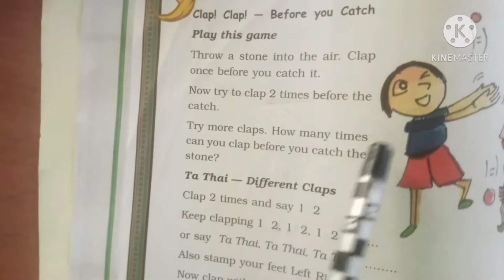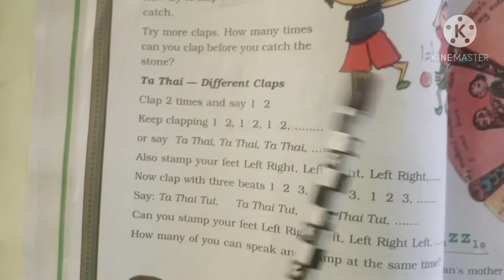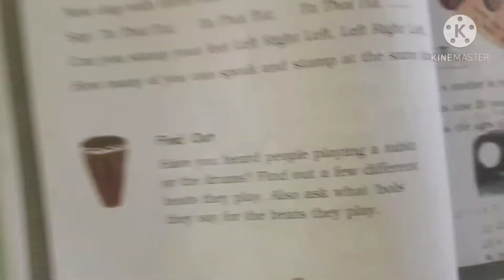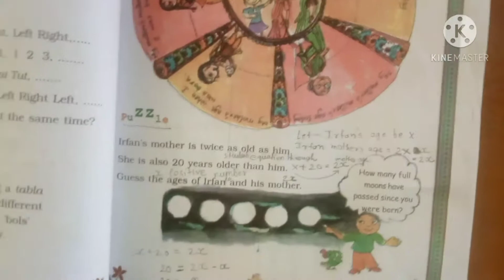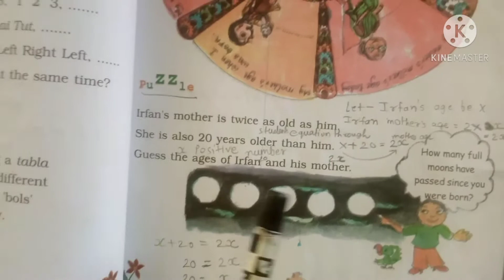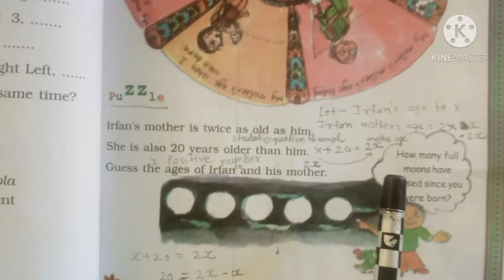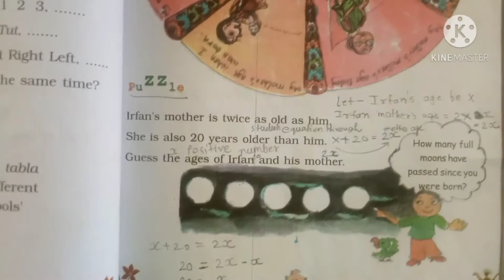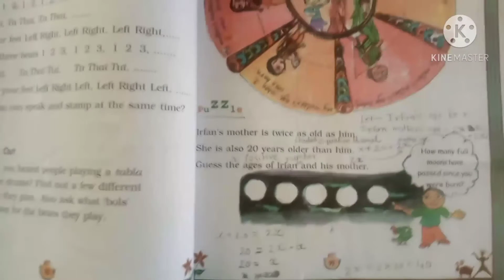Clapl Clapl - Before you Catch |Mathematics Class 3rd